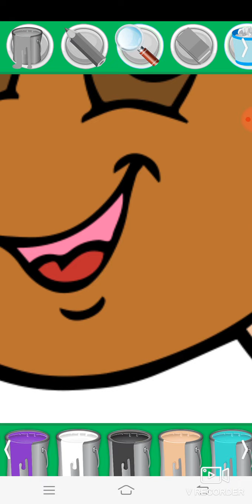តោះ​យើង ផាត់ ពណ៌ លើ គំនូរ សត្វ, please painting the colors on the draw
Please painting the colors on the draw, តោះ យើង ផាត់ ពណ៌ លើ គំនូរ សត្វ